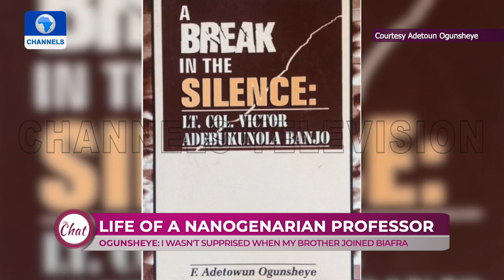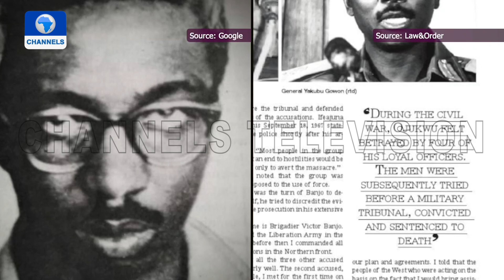Life Of A Nanogenarian Professor | THE CHAT